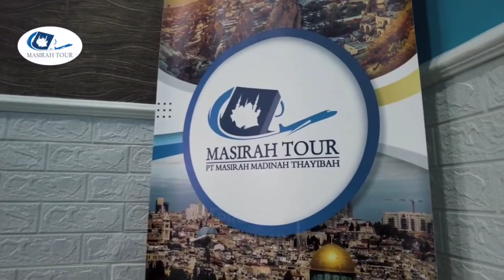Jalan-Jalan Ke Kantor Masirah Tour Yuk!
Sering banget upload video jalan-jalan ke Turki atau ibadah ke Tanah Suci, tapi belum pernah upload penampakan kantor Masirah Tour.

Kali ini kami ajak Sobat Masirah untuk virtual tour singkat ke kantor Masirah Tour yang ada di Bogor. Buat yang kebetulan lewat, boleh banget!

▶️  Informasi Umroh & Halal Tour :
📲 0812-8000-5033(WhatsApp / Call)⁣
✈️ PT. Masirah Madinah Thayibah